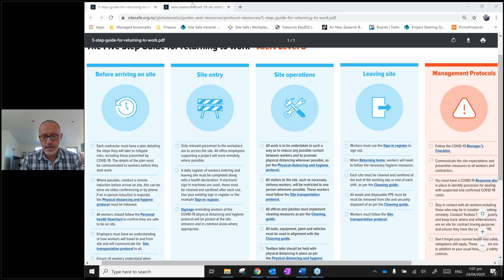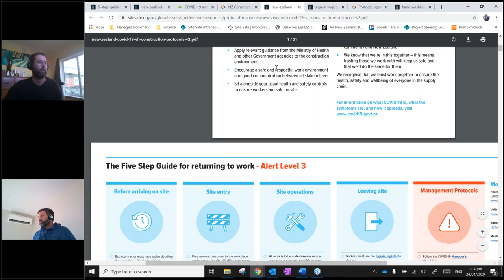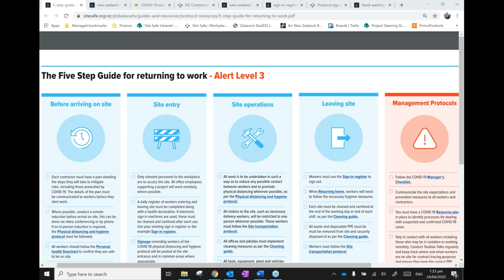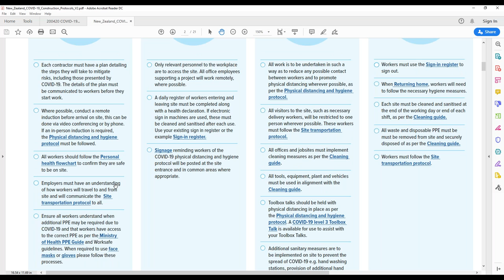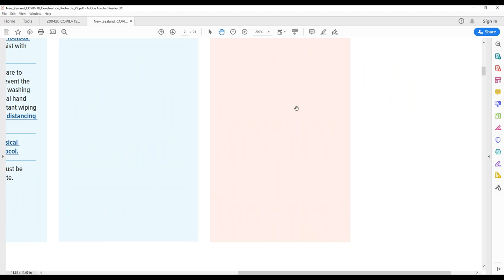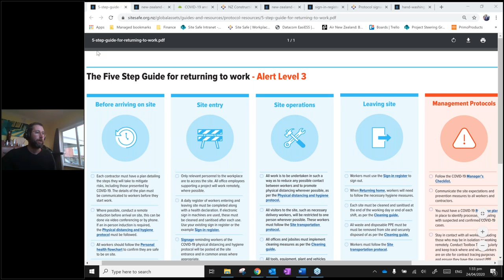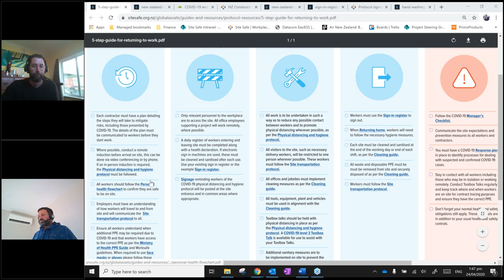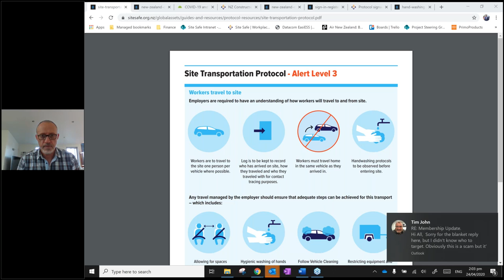Understanding the COVID-19 Protocols for Construction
Get the inside word on how to apply the new COVID-19 Vertical and Horizontal Construction Protocols at your workplace with this free webinar.

Working with a range of cross-industry groups, Site Safe has coordinated the development of the COVID-19 Vertical and Horizontal Construction Protocols for a safe return to work under Level 3. Join Pete Lockhart, Naylor Love’s General Manager - Construction and HSE, Jo Prigmore Fulton Hogan’s National Manager Health and Safety and Brett Murray Site Safe Chief Executive, as they explain how to apply the protocols to your site.